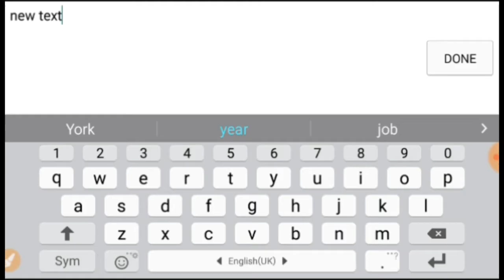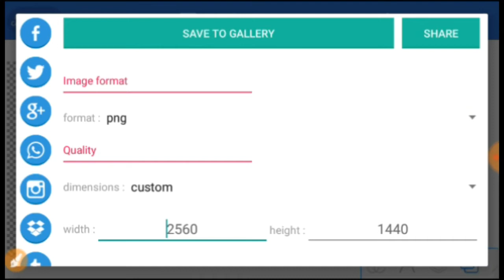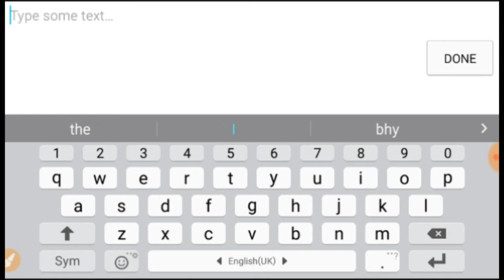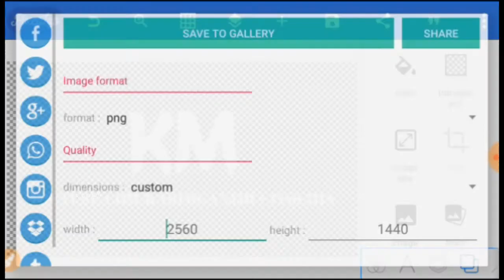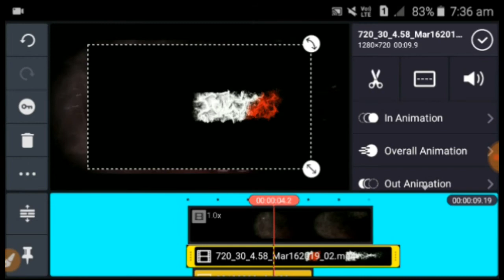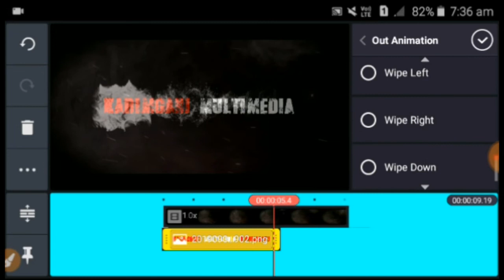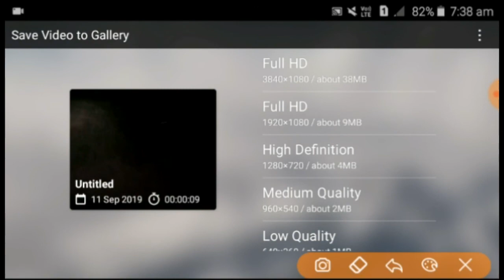Karimganj Multimedia Intro Brakdown on Android||Karimganj Multimedia এর মত ইনট্র তৈরি করুন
Karimganj Multimedia Intro Brakdown on Android||Karimganj Multimedia এর মত ইনট্র তৈরি করুন|Tech Ginuk|
🎥About This Video:
Hello Guys Wellcome Back To My New Video In This Video I will Show How to Make intro like Karimganj Multimedia.

💥বন্ধুরা ভিডিওটি যদি ভালো লাগে তাহলে লাইক 👍করতে ভুলবেন না।
💥 সম্ভব হলে ভিডিওটি সিয়ার করে দিবেন ধন্যবাদ ।